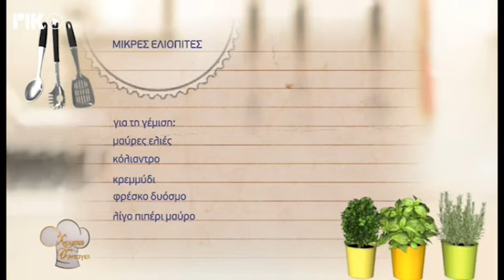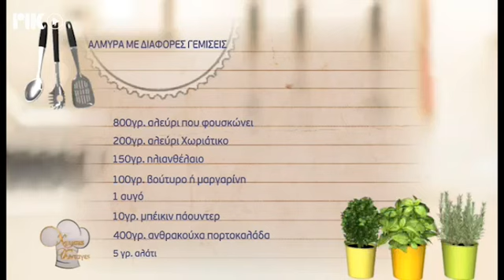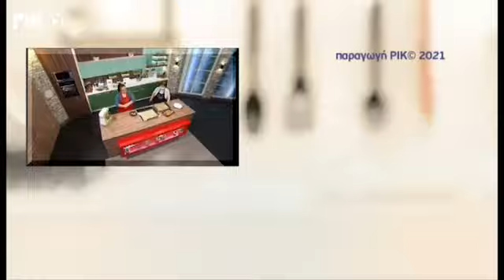Χρυσές Συνταγές 01/03/21